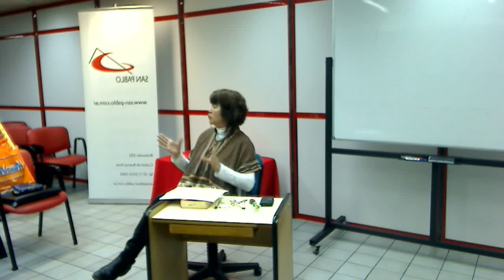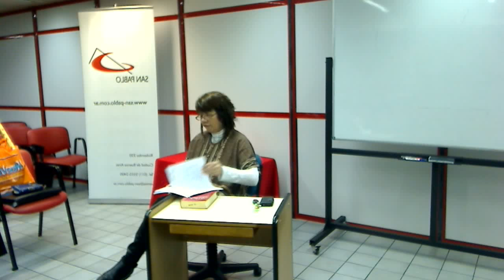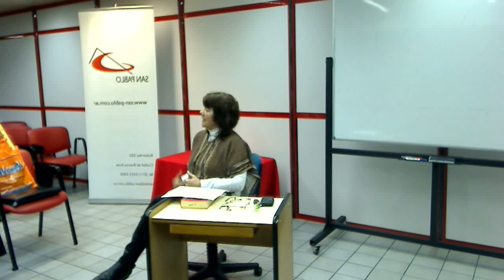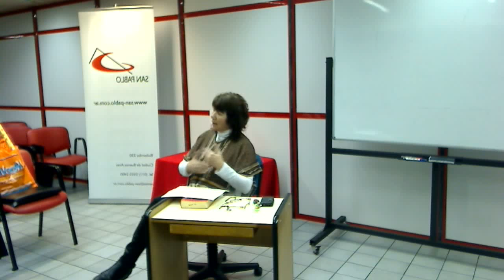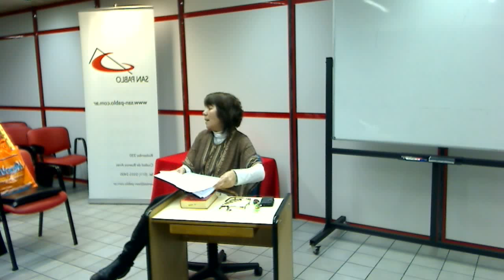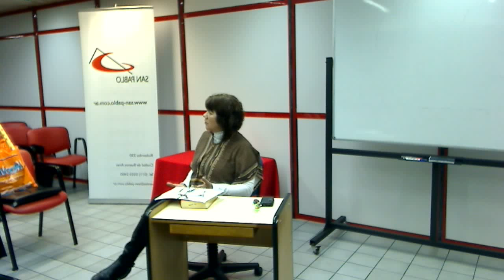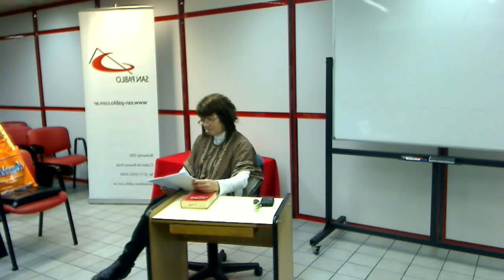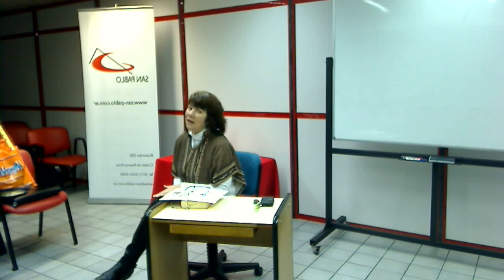Clase Presencial 4 Parte 2 Isaías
Clase Presencial 4   Parte 2
Módulo Isaías
Prof. Mariel Pons